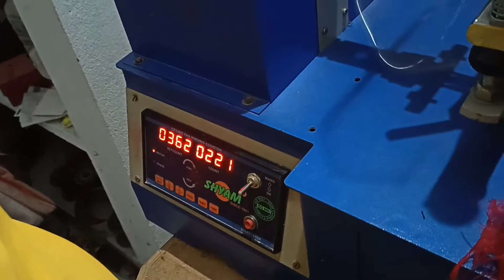Ceiling Fan Winding kaise karte hai ( semi automatic machine se)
Hello Friends
     I am binaya wellcome to my channel Binayaexperiment

             ajj ki video me ceiling fan winding kaise karte hai  winding mechine se bo bataya hai video ko jarur dekhe

Your Queries -
Ceiling Fan Winding kaise karte hai